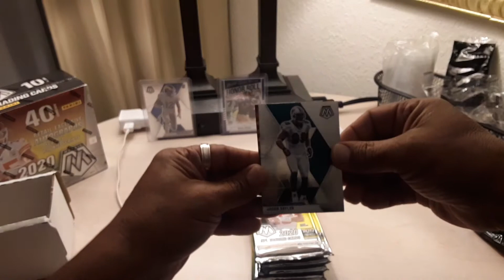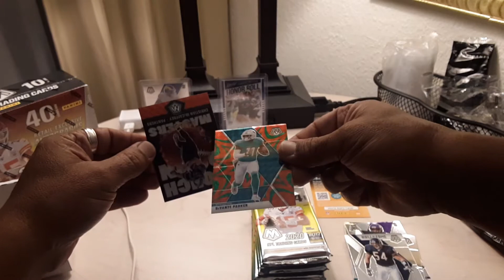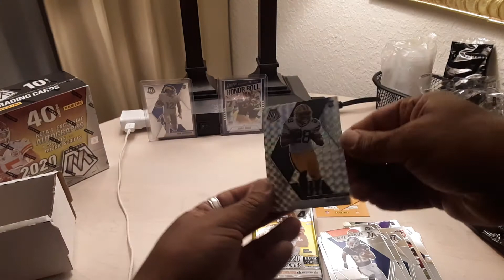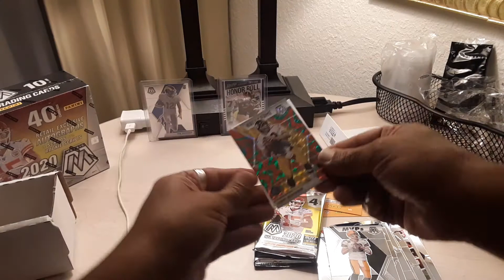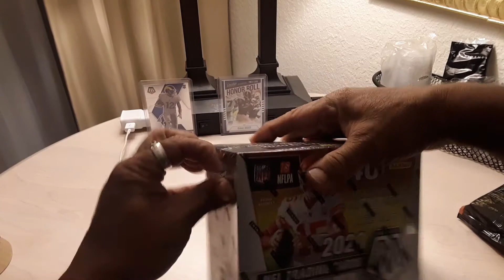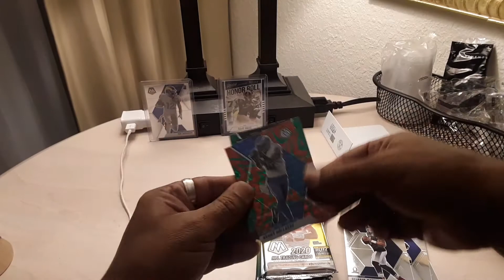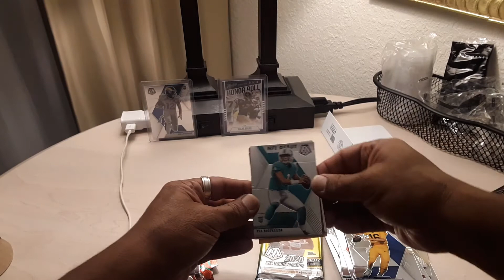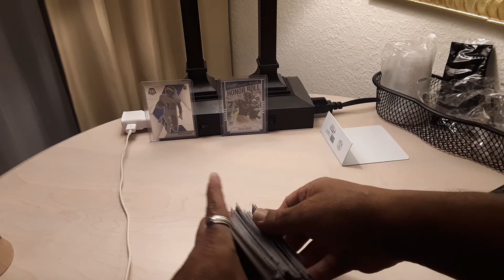2020 Mosaic football Target mega boxes. MIAMI MOSAIC!! TUA! TUA!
Hello this is Sablemanon Joe with JAGZ sports cards.  Today we're opening a couple of 2020 Mosaic football Target mega boxes that I purchased from my Miami card guy Kevin. This past weekend I was in Miami to see the Rams play the Dolphins.  Eventhough my team lost, I witnessed Tua Tagovailoa's first win as a pro. I'm sorry for the poor lighting but did video while still " on location "  in the Stadium Hotel in Miami.  See what we unbox,  let's see if Miami was luckier for us ?!? Thank you for the view and everyone be safe and we'll see you later ✌🏽